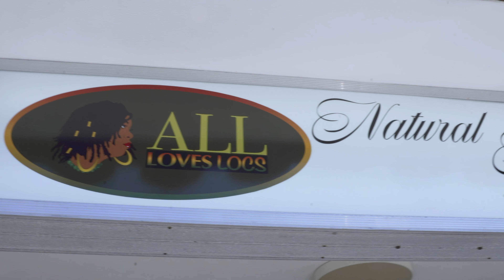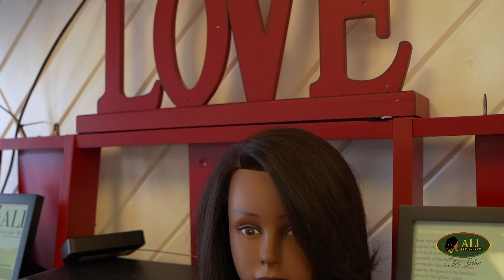All Love Loc Promo Video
Looking for a nice place to get your dread maintenance, braids, silk press, faux locs, weave extensions, yoni steam and More?